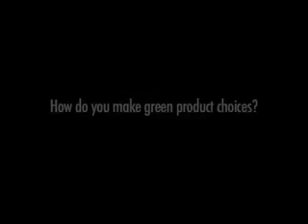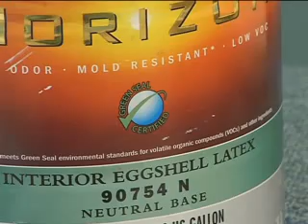techlife: Green building products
Stephani Carter (NAIT Interior Design Technology '02) of Green Alberta and EcoAmmo shows you what to look for when searching for green building products. More about Carter in techlife